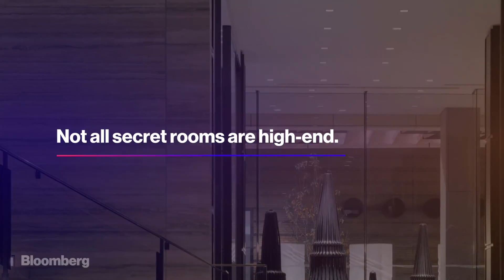The Hotel Rooms You Didn't Know Existed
Jul.20 -- Some high-end hotels have a secret: exclusive rooms that can’t easily be booked by the public. Secret rooms give hotels more flexibility for special guests of all types. Especially when a real VIP shows up.